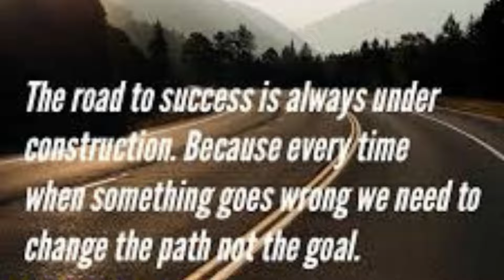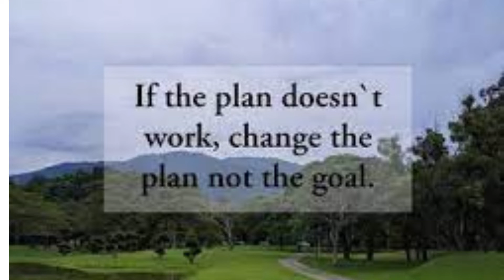Change the Path, Not the Destination.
If The Plan Doesn’t Work, Change The Plan, Not The Goal.
Hold on a little longer try to be  a little stronger and you can win.
Change the Path, Not the Destination. One Minute craft Change the Path, Not the Destination.